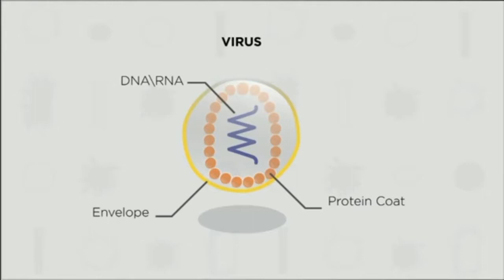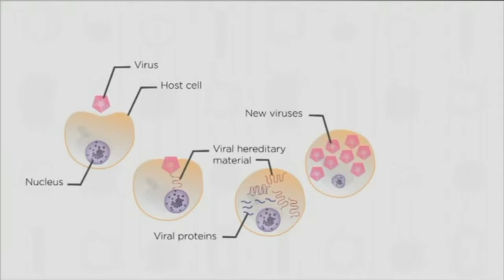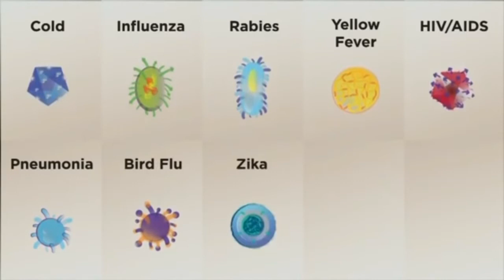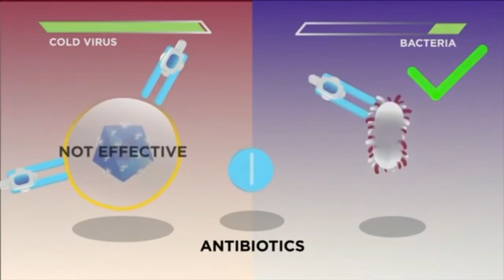What are viruses Urdu | وائرس کیا ہیں